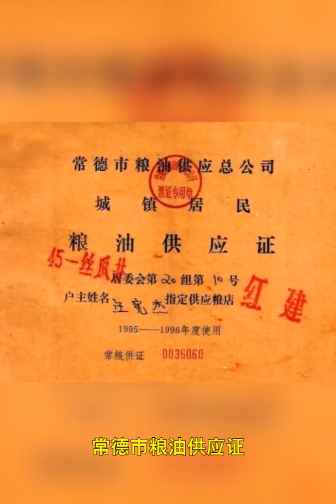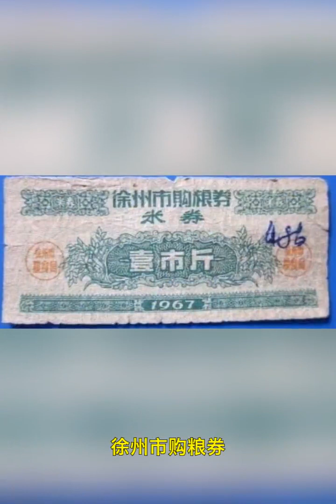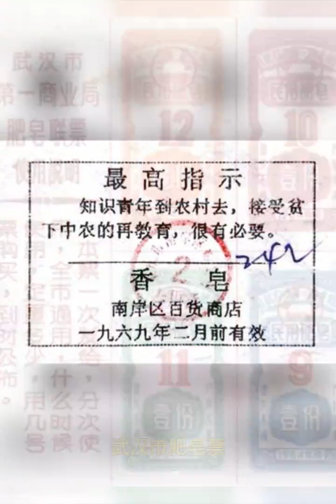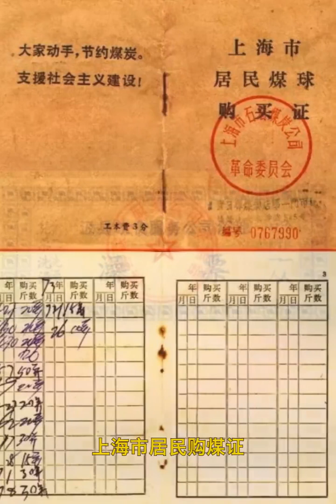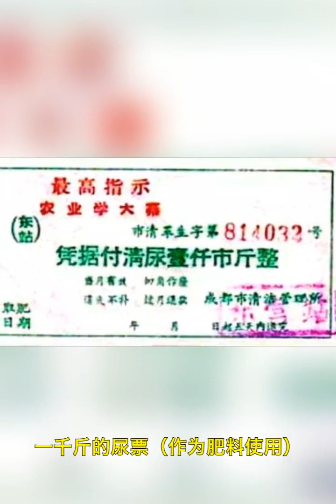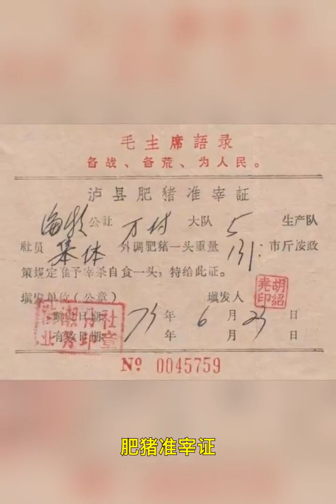中国老视频，文化大革命，大跃进，粮票，肉票，布票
中国老视频，计划经济。